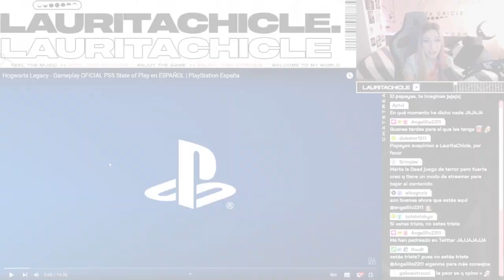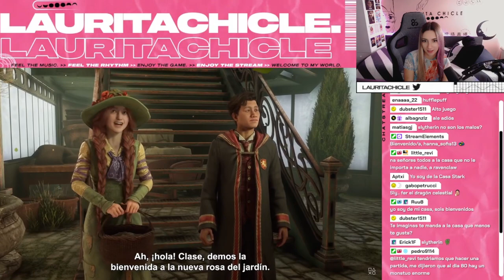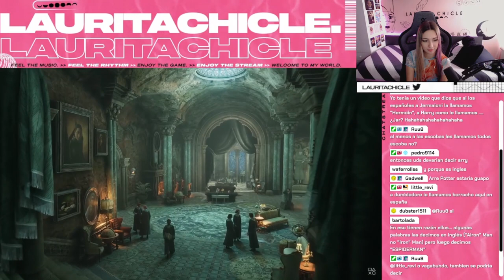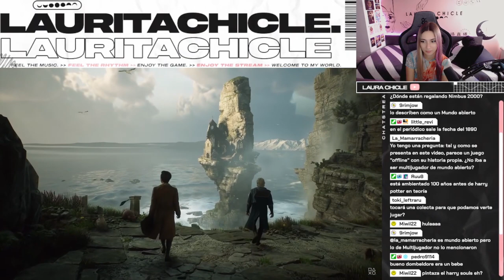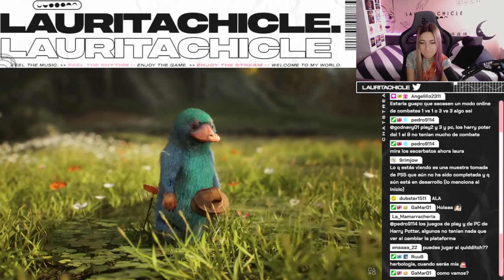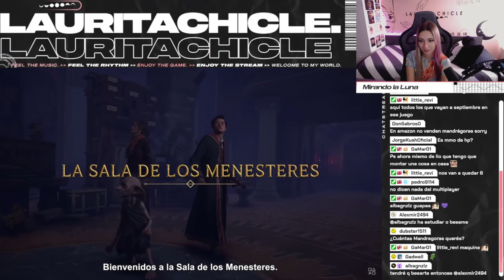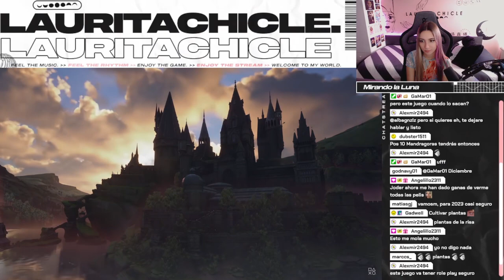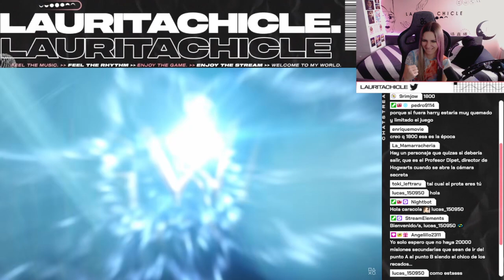REACCIONANDO a HOGWARTS LEGACY | JUEGO de HARRY POTTER ⚡️ Tráiler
Reaccionamos juntos al Tráiler de HOGWARTS LEGACY el nuevo juego de la saga Harry Potter que saldrá a finales de este año 2022.